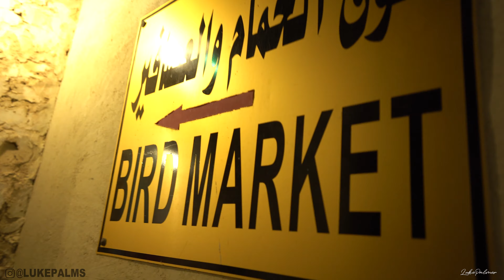WE WENT QUAD BIKING IN THE DESERT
I spent a week exploring what Doha, Qatar has to offer and it didn't disappoint! Quad biking in the desert, Jet ski's on the Arabian Gulf, insane skylines and a market that sells EVERYTHING. What a week!